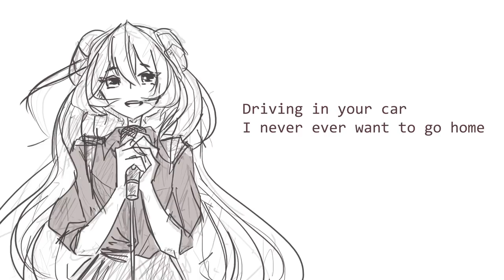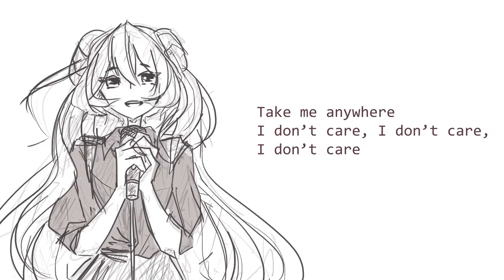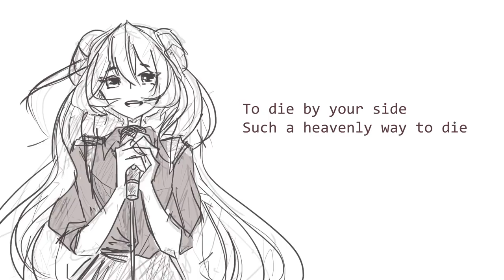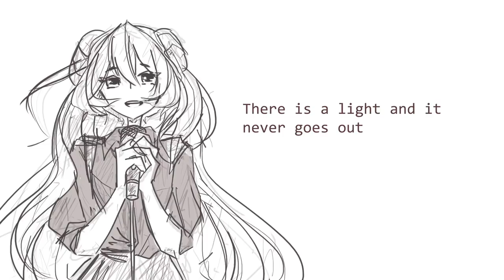【Eleanor Forte】 There Is A Light That Never Goes Out 【SynthV Cover】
gotta get on the bandwagon before its too late choo choo

Real talk, I've wanted to cover this song for a while and Eleanor's vb is just so wonderful
My tuning of her is... well, not the best,  BUT I still think her voice fits the song pretty nicely, so I hope you'll enjoy it somewhat!